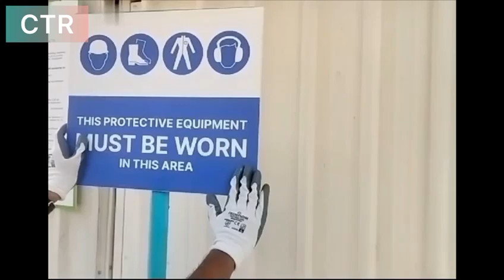Standard Display of Safety Signages